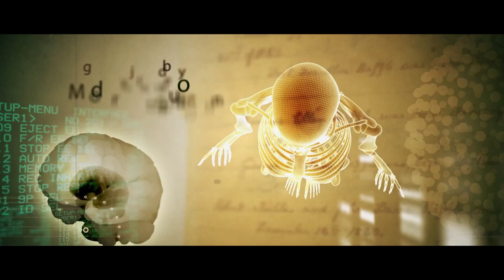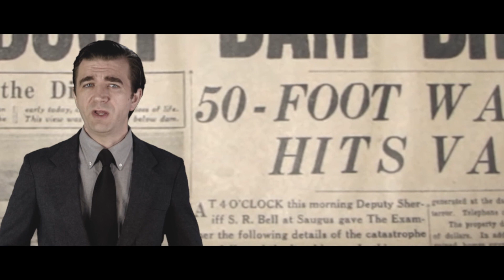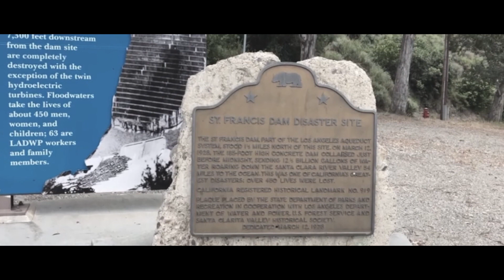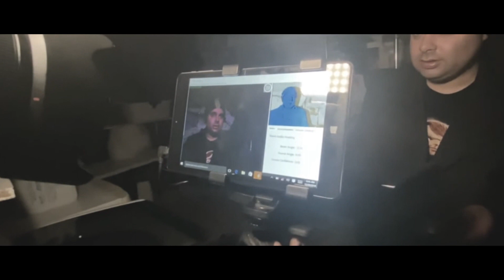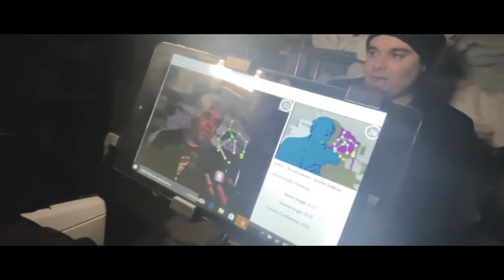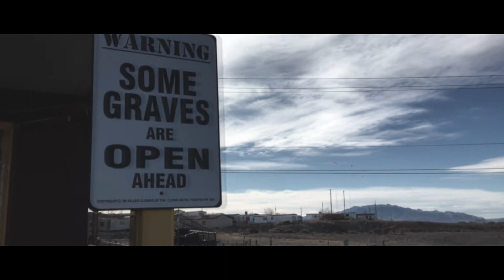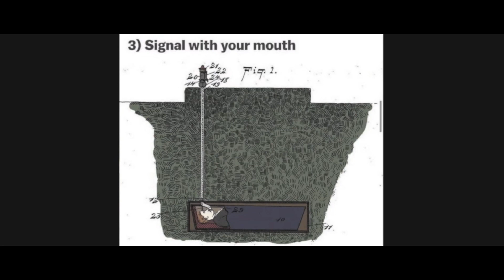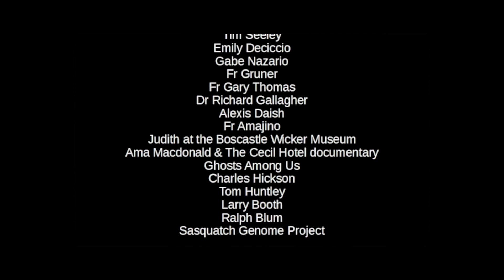Investigating The Scariest Clown Motel And The Curse Of St. Francis | Paranormal Truth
In 1928, the St. Francis Dam collapsed and unleashed a flood that claimed 430 lives. It's considered to be one of the worst disasters of the 20th century. But what caused the collapse? Was it the Curse of St Francis? Paranormalists investigate the scariest clown motel in America. The clown motel sits beside a spooky graveyard and as they investigate they come across eerie voices.

Linnea Quigley's Paranormal Truths follows various supernatural creatures. From vampires, exorcisms, devil worship to supernatural hauntings. The series follows the myths and realities of these subjects closely, each episode will take you behind the myths and realities of these subjects, with interviews from leading investigators around the world.